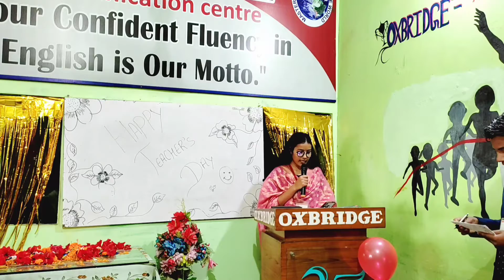आज के Students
This video is covers activity of teachers celebration